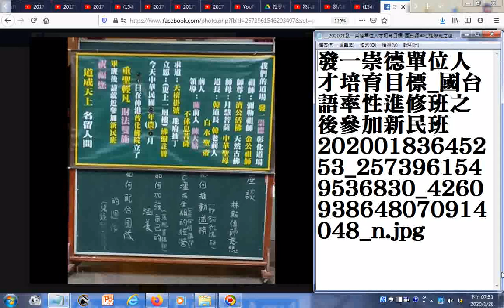瀏覽 202001發一崇德單位人才培育目標 國台語率性進修班之後參加新民班 板書照片下載的網址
發一崇德單位人才培育目標_國台語率性進修班之後參加新民班202001. jpg